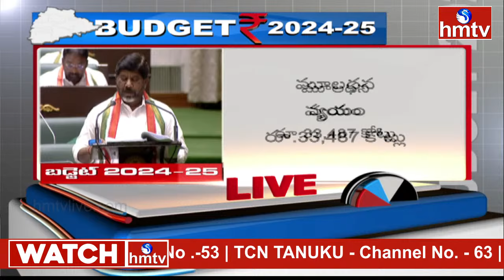వరి పంటకు బోనస్.. రైతుకు క్వింటాలుకు 500 రూపాయల బోనస్ | Telangana Budget 2024 | hmtv